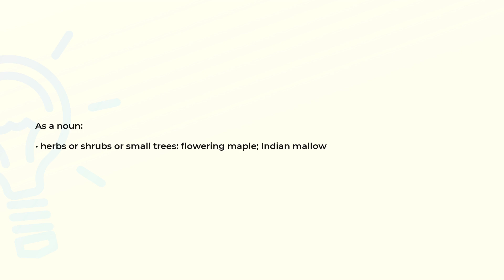What is the meaning of the word ABUTILON?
Definition and spelling of the word ABUTILON.

(00:00) Intro
(00:07) As a noun
(00:17) Spelling

As a noun (00:07):
• herbs or shrubs or small trees: flowering maple; Indian mallow